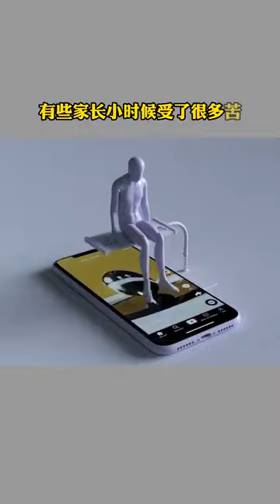怎样把孩子培养成“人中龙凤”？牢记这四点！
怎样把孩子培养成“人中龙凤”？
✅美国老人医疗保险 [ 红蓝卡 ] (65岁及以上)